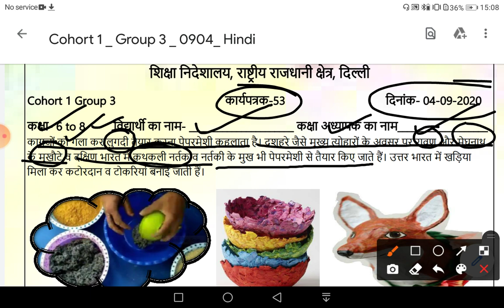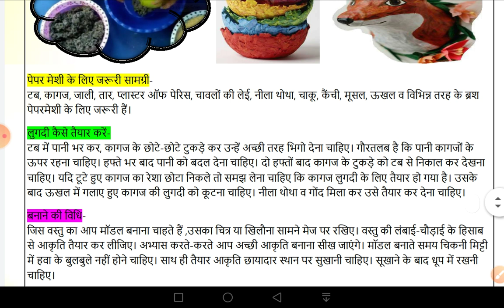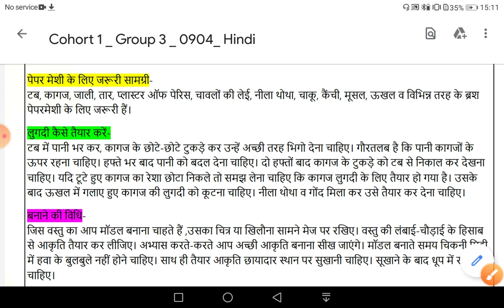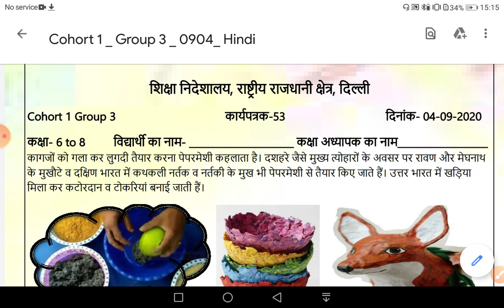6 to 8 Class Worksheet -53 Explanation,Date-04/09/20